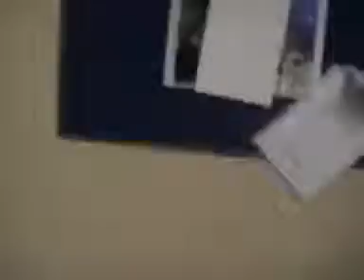То чувство когда зашел на РВ